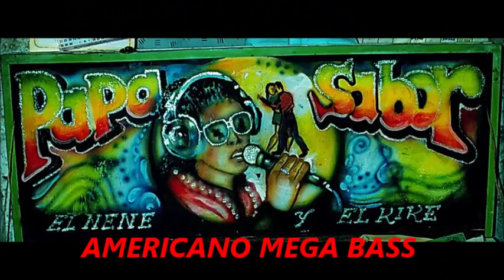Suelta el Machete - El Papa Sabor Vol 25